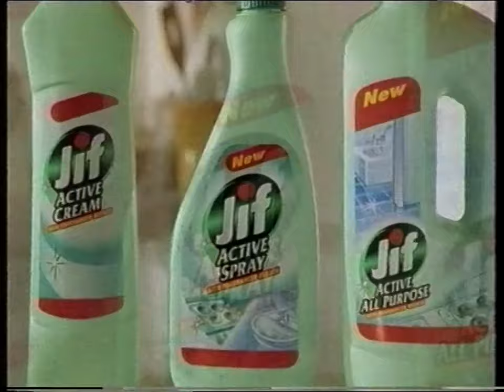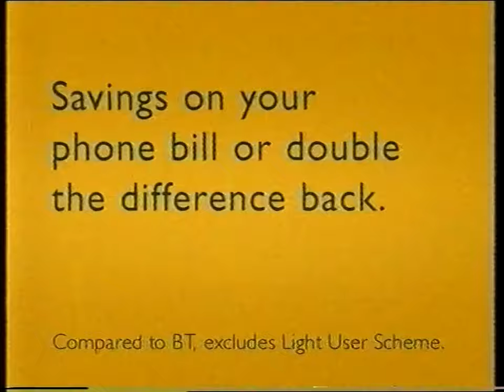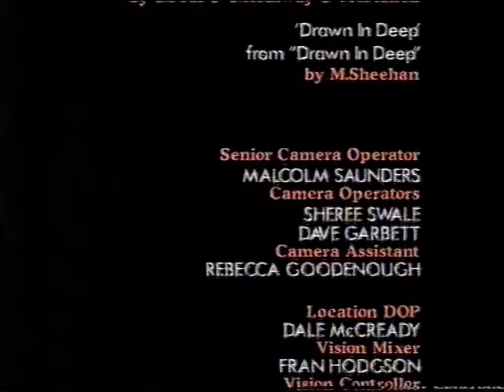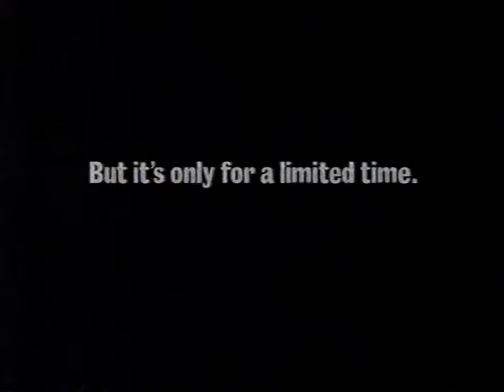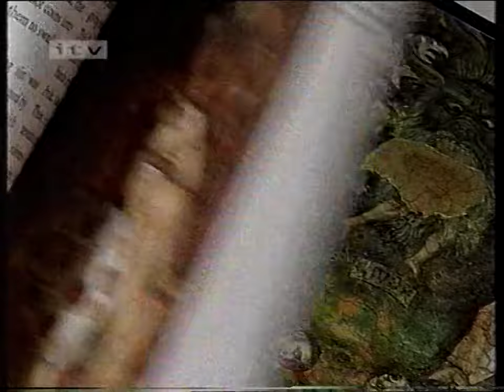Ad Breaks - Meridian (5th May 1999, UK)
Originally uploaded 12th April 2015.
Taken during Shortland Street and before episodes of 3 Minutes and Home and Away.

Part 1:
Shortland Street ident
Meridian ident
Flora - Spuds
Jif Active - Arabian
Budget - Better Off
L'Oreal - Jennifer Lopez
B&Q - Timbercare
Persil - Drawer
Cable & Wireless - Penny
Macleans Whitening
Shortland Street ident

Part 2:
Shortland Street credits
South Pacific Pictures/Grundy Television logos
May on ITV2 promo
Meridian ident
Whiskas Kitten - 1 Week
Sainsbury's Be Good to Yourself - Lucy
Shreddies/Frosted Shreddies - Ben
Organics
Burger King - Crazy
Denis Nordon's Second Laughter File promo
Pets From Hell promo
Meridian ident
3 Minutes intro